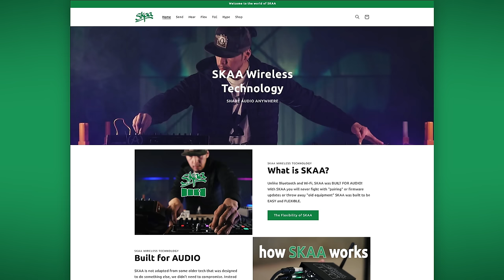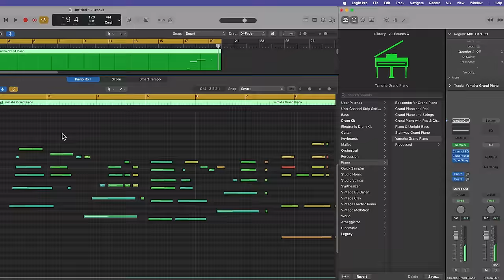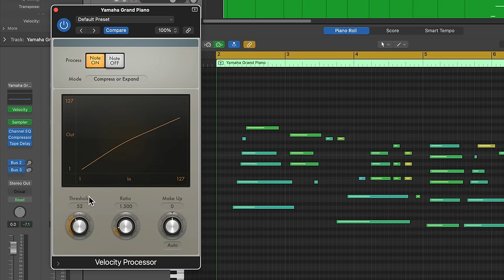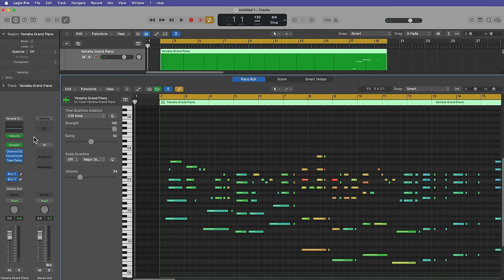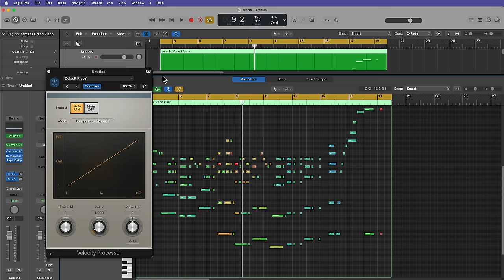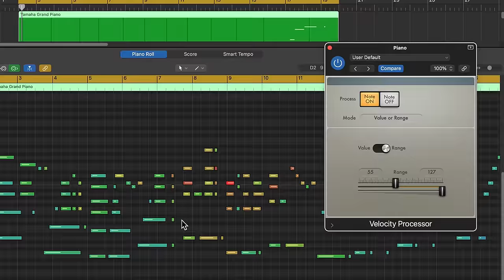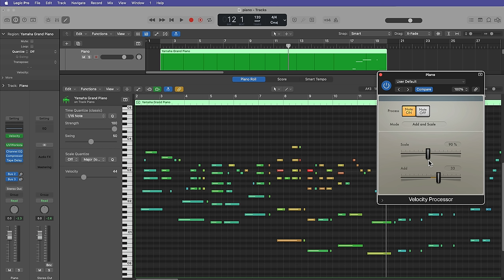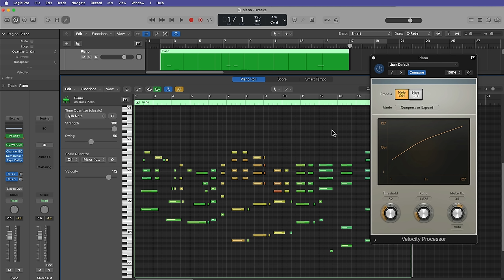This plugin is MAGIC for MIDI piano! // Logic Pro Velocity Processor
In this video I demonstrate how to control MIDI keyboard dynamics and sensitivity using the Velocity Processor MIDI FX plugin in Logic Pro! This is great for keyboard and piano instruments! Enjoy.

Download my 35-part Logic Course here!

Chapters:
0:00 Introduction
0:40 SKAA Sponsor Segment
1:39 Velocity Compressor
6:42 Third Party Instrument
9:05 Fixed Velocity
10:00 Range (Velocity Limiter)
11:59 Record MIDI FX